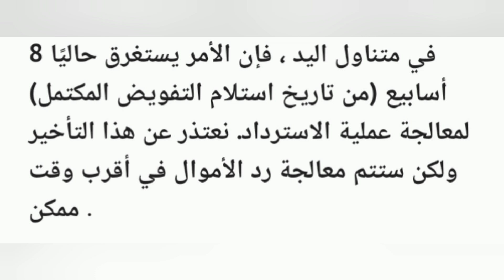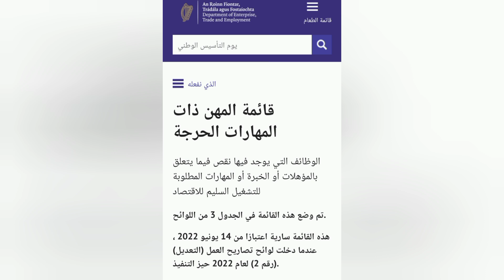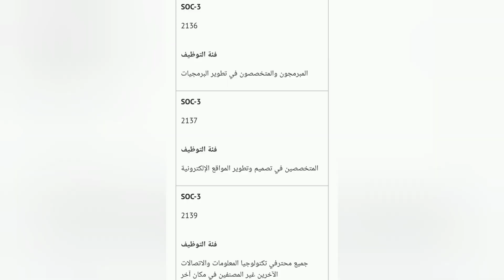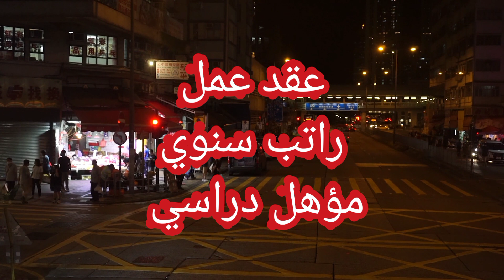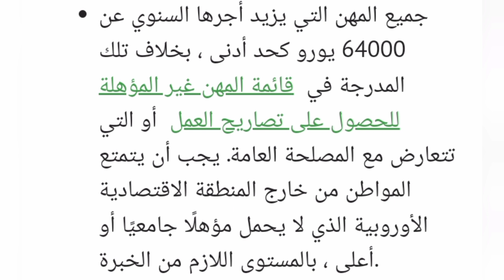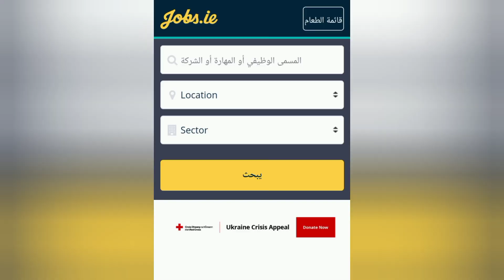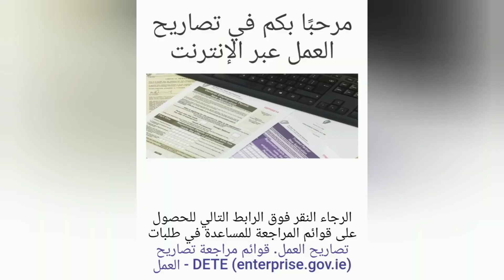سافر إلى إيرلندا مع عائلتك و أحصل على فيزا مدتها سنتان| الهجرة إلى إيرلندا 2023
أهال أصدقائي أتمنى أن تكونو في صحة جيدة اليوم سأتكلم على فيزا جديدا عملتها حكومة إيرالندا للناس لي موجودين خارج أوروبا للسفر إلى إيرالندا و العمل فيها أسم هذه الفيزا Critical skills employment permit كما تشاهدون أمامكم الفيزا موجودة في الموقع الرسمي الحكومي إلدارة الهجرة اإليرالندية سنتعرف على هذا النوع الجديد للفيزا و سأشرح لكم كيفية التقديم و كل األوراق المطلوبة أعمل اليك للفيديو كدعم للمجهود و إذا كنت جديد في القناة أعمل إشتراك ليصلك كل جديد حول فرص الهجرة و العمل في دول العالم نتعرف أول شيء على مميزات هذه الفيزا أوال ال توجد شروط خاصة بالعمر ال يوجد سن محدد ثانيا ال توجد أمتحان اللغة ال يوجد شرط اللغة مطلقا ثالثا مش مطلوب منك حساب بنكي يعني تستطيع التقديم بدون ما تعمل كشف للحساب البنكي
و هناك الكثير من المميزات الأخرى سأشرحها لكم في الفيديو